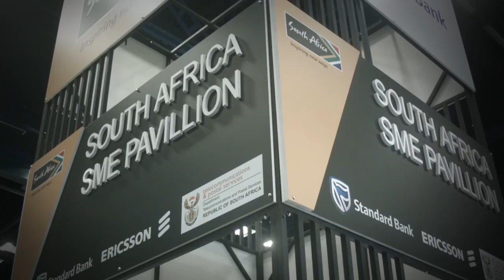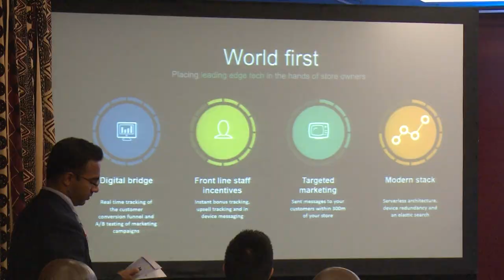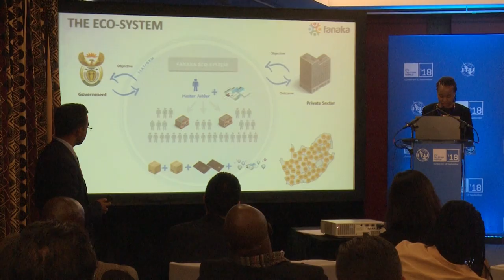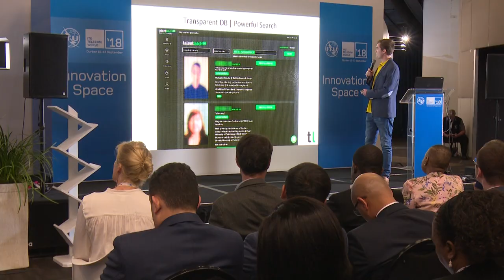ITU TELECOM WORLD 2018 Short Feature: SMEs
Short feature on the participation of Small and Medium Sized Enterprises (SMEs) at ITU TELECOM WORLD 2018, Durban, South Africa.